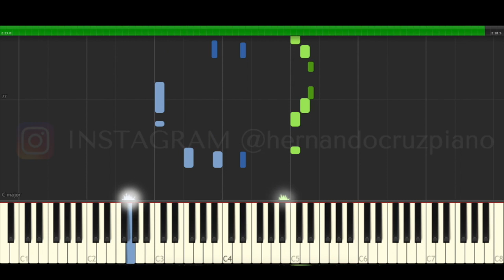CAZZU BZRP Piano Cover Midi tutorial Sheet app Karaoke